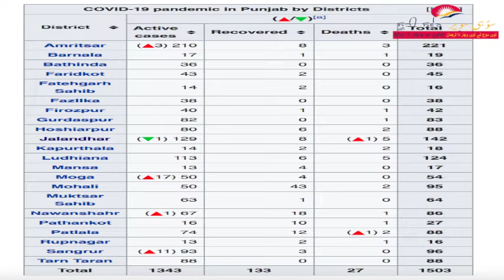ਪੰਜਾਬ ਤੋਂ ਮਜ਼ਦੂਰਾਂ ਦਾ ਪਰਵਾਸ